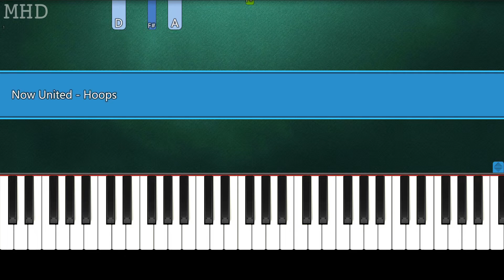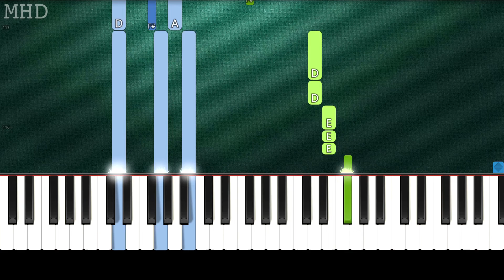Now United - Hoops (Piano Tutorial Easy)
► Learn How To Play "Now United - Hoops" (Piano Tutorial | Piano Cover)

🔎 SOCIAL 🔎